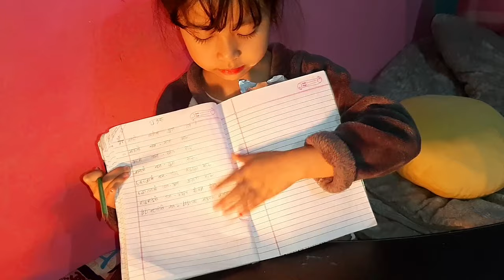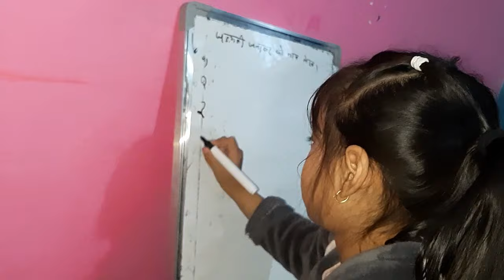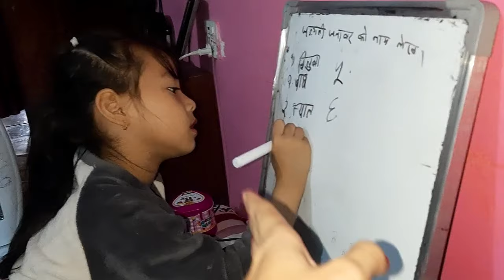Saturday fun with Aanie 🥰❤ | Hamro Sansar